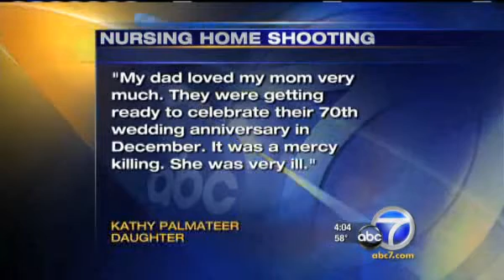KABC Interviews Senior Helpers' Heather Yost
(November 22, 2010) - KABC turns to Senior Helpers of Orange County's Heather Yost for some insight into the difficulties of caring for aging loved ones and cautionary signs to watch for in the wake of a tragic local story.